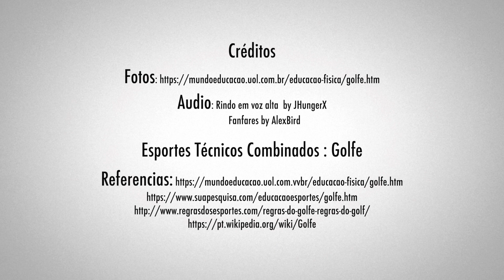1º ano: Golfe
As Olimpíadas estão chegando! Que tal conhecer uma modalidade olímpica? Nesse vídeo de Educação Física, numa proposta de Oficinas Esportivas destinada aos alunos do 1º ano do Ensino Fundamental, será abordado o Golfe. Se prepare e divirta-se!